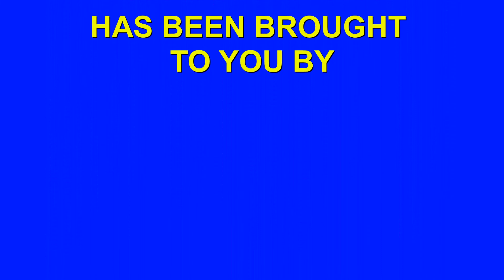Wrestling & Everything Coast to Coast: Hosts Buddy Sotello & Mike Lano Show #82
This week we talk about Gene Lebell, Black Wrestlers who should be on a Mount Rushmore, interviewing Lex Luger during the US Express drive across America, some reminiscing about old time San Francisco and Gavin Newsom, classic cartoons- the whole schmear!  I hope you enjoy this week's show!